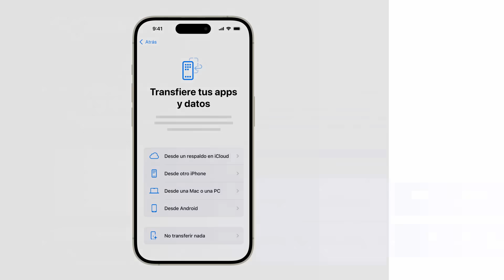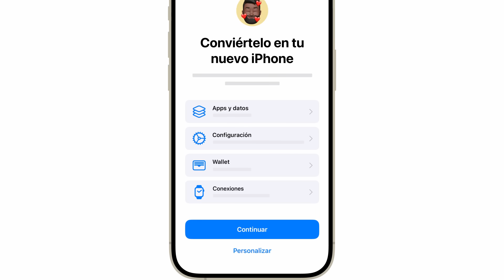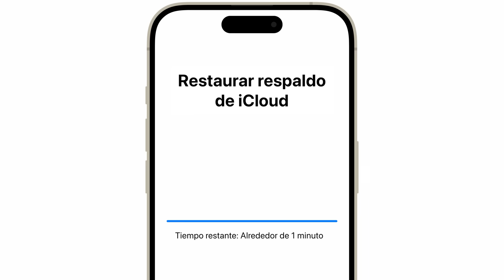Cómo restaurar un iPhone o iPad desde un respaldo de iCloud | Soporte técnico de Apple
Restaura tus apps, datos y ajustes de configuración tal y como te gustan. Aquí, verás cómo configurar un iPhone, iPad o iPod touch con tu respaldo de iCloud.